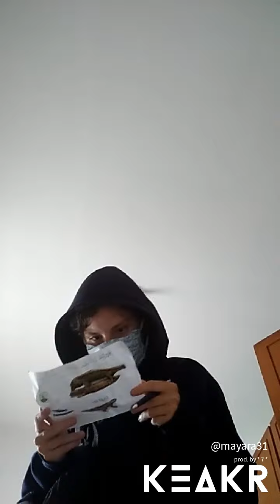never been luck - Keakr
My new video created on KEAKR!

And do not forget the blue thumb 👍